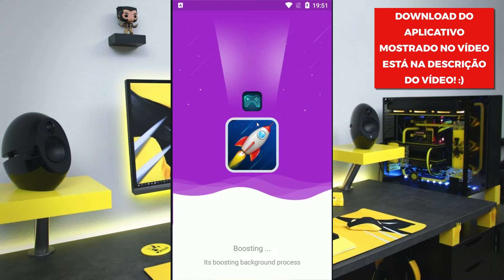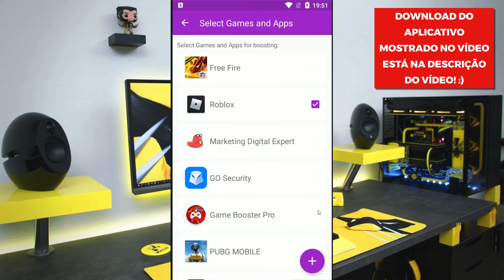RODAR LISO! COMO TIRAR O LAG DO ROBLOX PELO CELULAR 2020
Como tirar o lag do roblox pelo celular 2020 android, jogue sem travar e sem lags 100% rodar liso., então esse é o melhor aplicativo que você pode usar para está conseguindo tirar o lag do roblox e fazer parar de travar.

- Celulares Mais Usados Por Players de Jogos Mobile Android:
Lista Completa: J1 Mini, LG k10, Motorola Moto C, Galaxy Grand Prime , Samsung Galaxy J4 Core
Moto E5 Play, Samsung Galaxy J6, Galaxy j2 Prime, Smartphone Moto E6 Plus

LG k12 prime, Motorola G8 Play, Samsung Galaxy M10, Motorola E6 S, Samsung j2 core, Redmi Note 8, Motorola Moto G8.